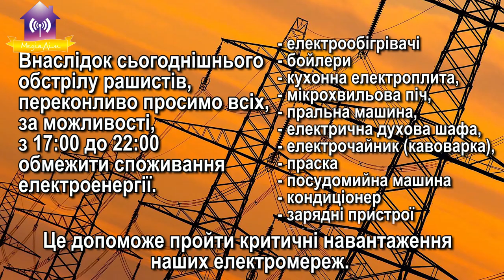Звернення міського голови до славутичан 10.10.2022